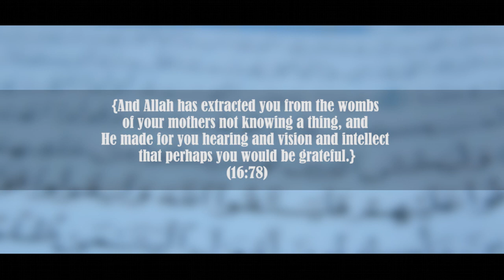My Journey Learning Arabic: Yahya Pooran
Maysoor are pleased to present to you all, the first in an exciting new series of documentaries that examine the struggles of students when learning the Arabic language. This innovative initiative is the first of its kind and aims to show learners (new & old) of the Arabic language, the journey that others have had to undertake in order to gain competency in Arabic.

Often times when we come across someone who has learned a new language, we usually see the 'final product'; a bilingual speaker. However, seldom do we get a glimpse of the obstacles and challenges along the way.

BIO:
COMING SOON

No part of this documentary (including the promotional video) or any of its contents may be reproduced, copied, modified or adapted, without the prior written consent of the author, unless otherwise indicated for stand-alone materials. Commercial use and distribution of the contents of this documentary (including the promotional video) is not allowed without express and prior written consent of the author.